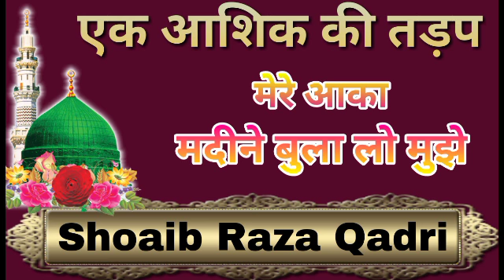Mere Aaqa Madine Bulalo Mujhe||Shoaib raza Qadri New Naat 2017||Latest Urdu Naat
Recording by.

Naseem sound service Manjhanpur kuashambi u.p.

Design and upload by.Gulam Fareed Ansari

From:Manjhanpur kaushambi U.P.